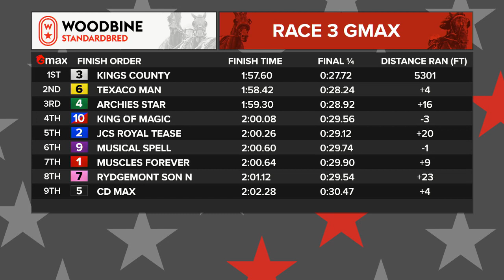Mohawk, Sbred, February 24, 2022 Race 3